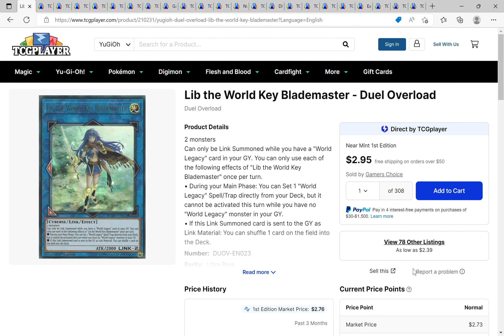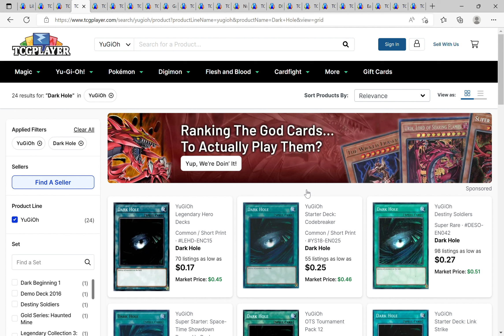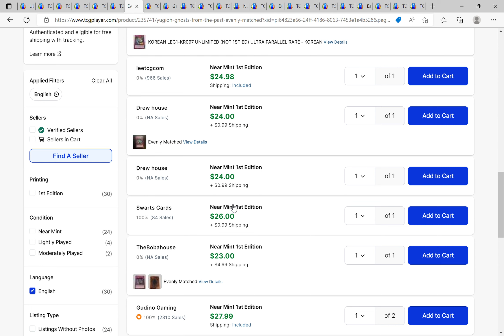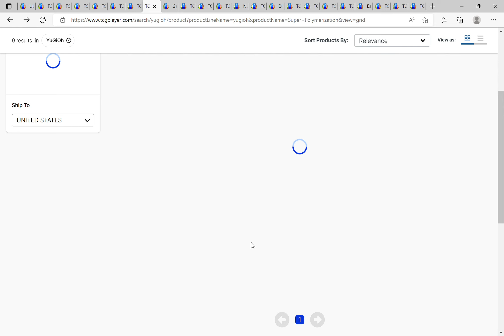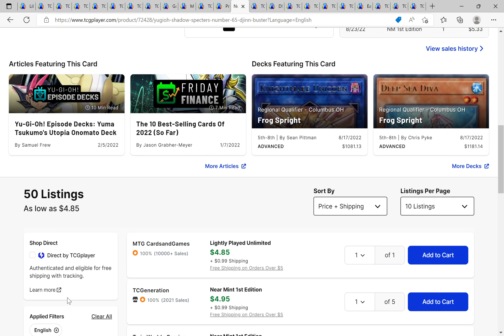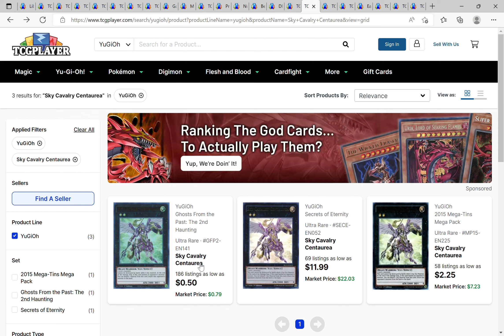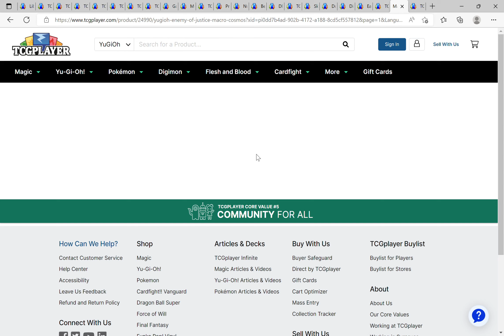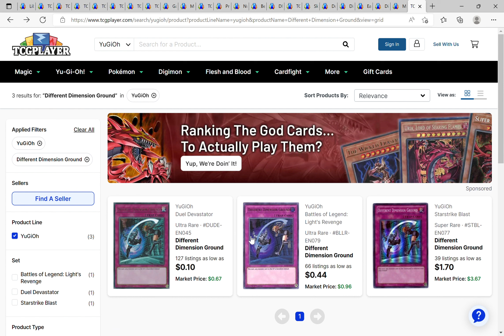Yugioh Market Watch. Number 65, Earthshattering event hype?